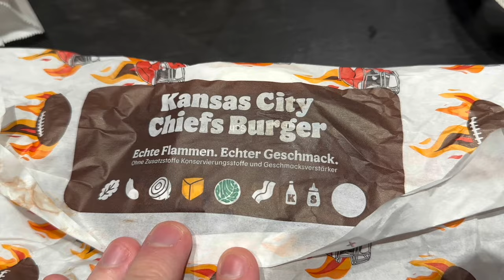Kansas City Chiefs vs Miami Dolphins in FRANKFURT Germany EXPERIENCE | NFL Week 9, 2023 | Vlog #113